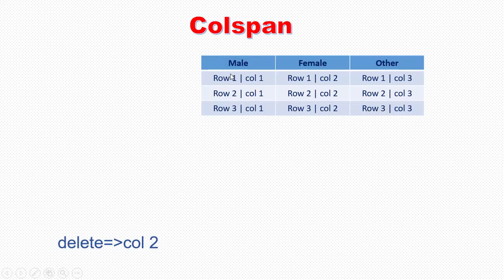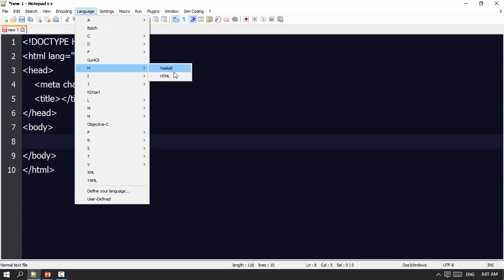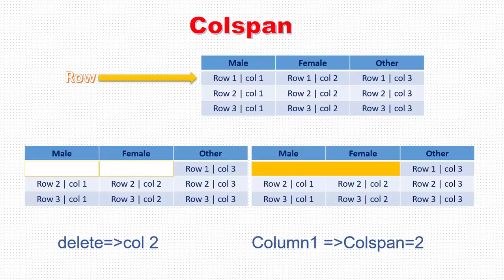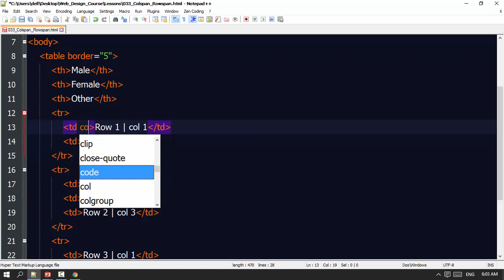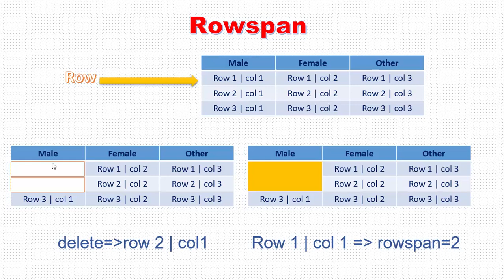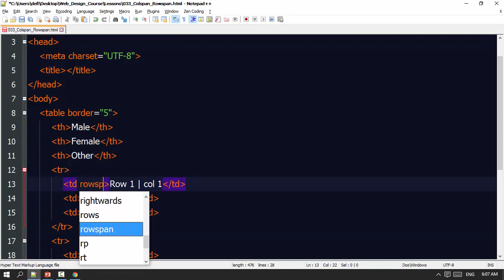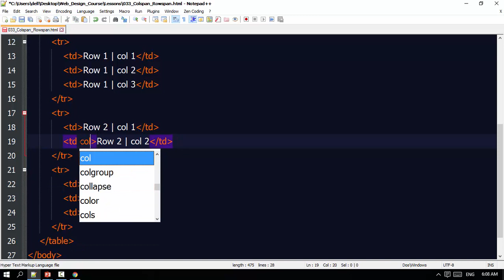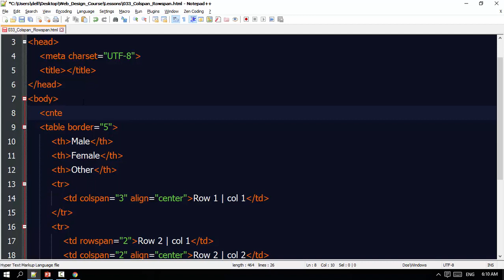033 Colspan And Row Span